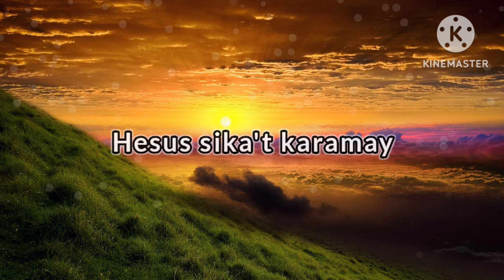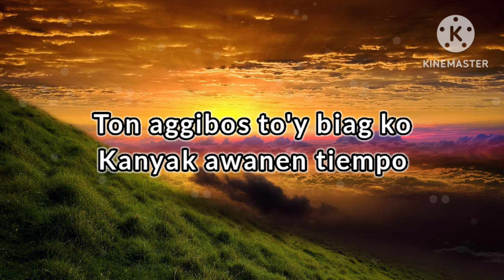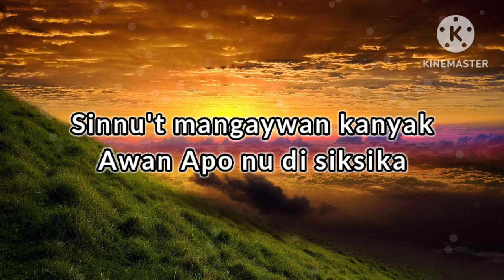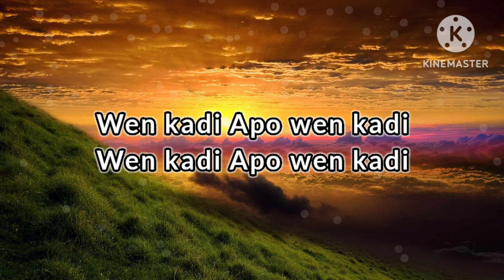MAKIPAGNAAK KENKA Lyrics | Ilocano Hymnal/Gospel Song 2024